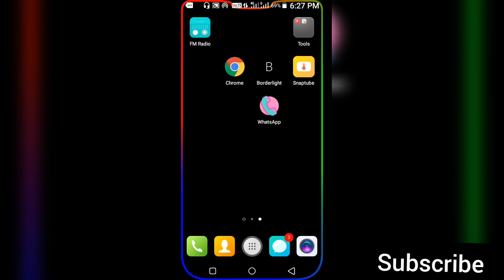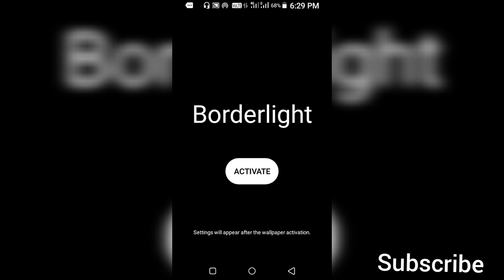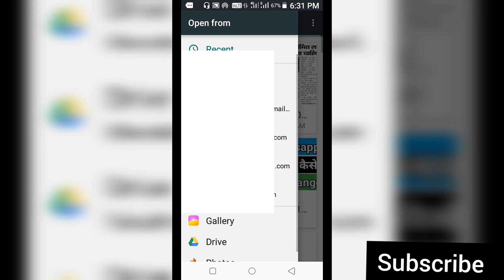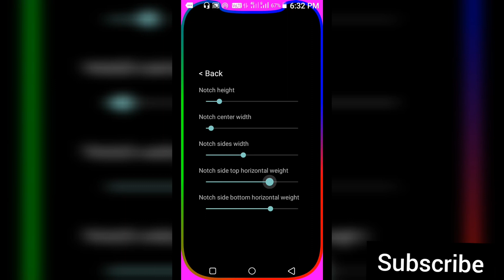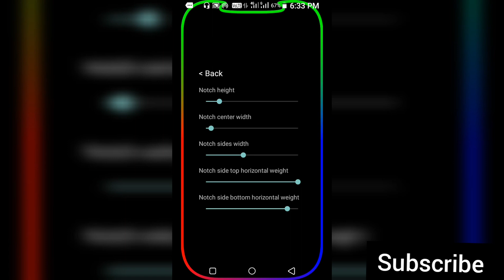Border Light Enable kare kisi bhi phone me | Border light kaise set Kare | tech bs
Hello dosto
Aaj ki is video me aapko bataya hai ki aap kis tarah se apne mobile ke home screen pe Border Light kaise laga sakte hai
I hope ki Dosto ye video aapko pasand aayegi I

THANKS FOR
WHACHING.